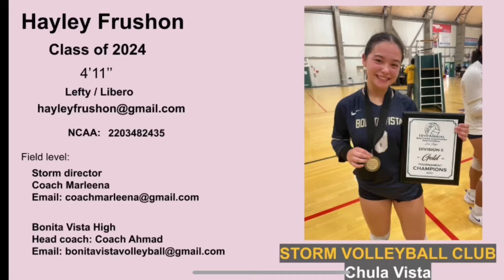#8 Libero game footage for Bonita Vista High school Varsity Games